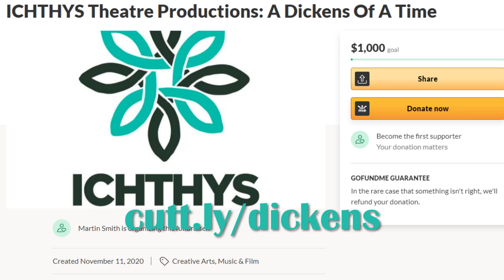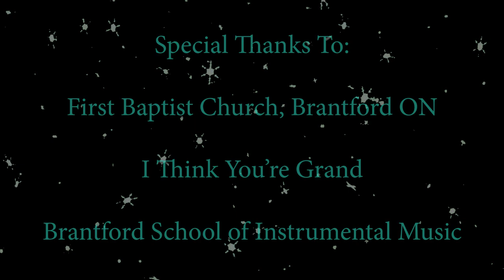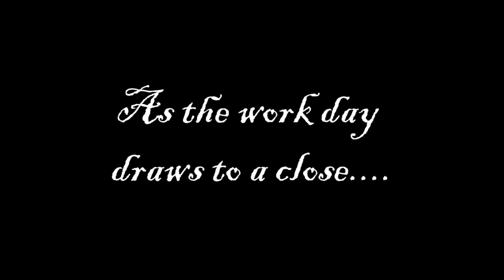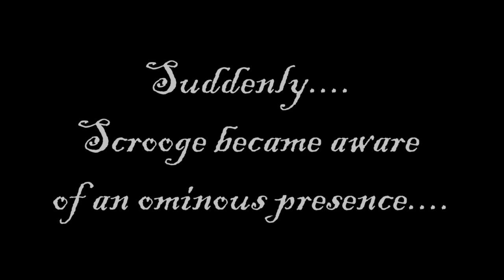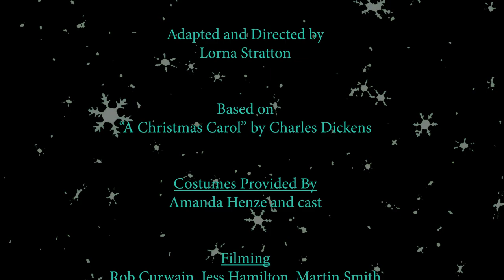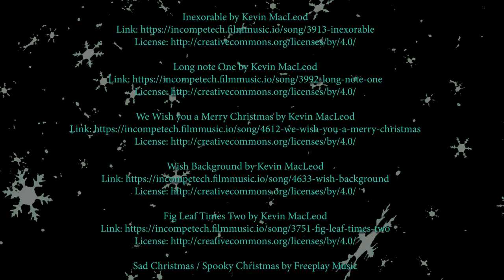A Dickens of a Time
ICHTHYS Theatre Productions presents A Dickens Of A Time - Based on Charles Dickens "A Christmas Story" - adapted by Lorna Stratton.

Starring Bruce Farley as Scrooge.

Michael Elwood as Charles Dickens

Piper Distel as Belle Fezziwig, Martha Cratchit, Mrs Fred, Scrooge’s housekeeper

Catherine Camp-Paynter as Mrs Cratchit, Guest one (at Fred’s party), Mrs Dilber

Peyton Macdonald as Fan, Belinda Cratchit, Child representing Want, Girl on the street

Kevin Procter as Second Gentleman, Jacob Marley, Ghost of Christmas Present

George Katsandris as Bob Cratchit, Ghost of Christmas Past, First Businessman

Daniel Ryan-Astley as First Gentleman, Young Scrooge, Peter Cratchit, Guest two (at Fred’s party), Second Businessman

Rob Curwain as Fred, Mr Fezziwig, Ghost of Christmas Yet to Come

Ben Pickles as Boy Scrooge, Tiny Tim, Child representing Ignorance, Boy on the Street